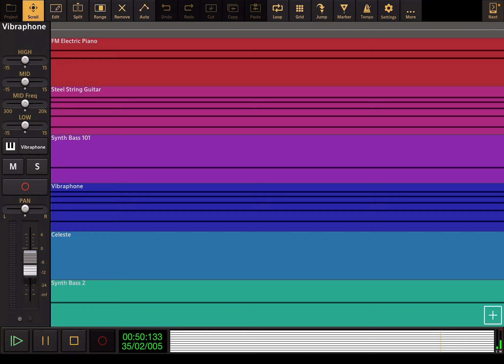Sandra The Fairytale Detective: Theme Song - Audio Evolution Cover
Requested By Fabian the Thomas and Total Dramarama Fan 2013